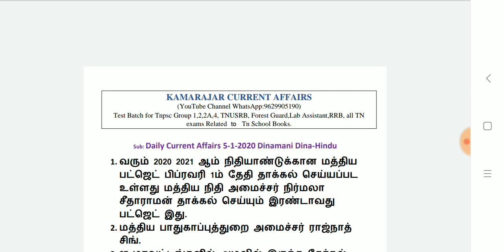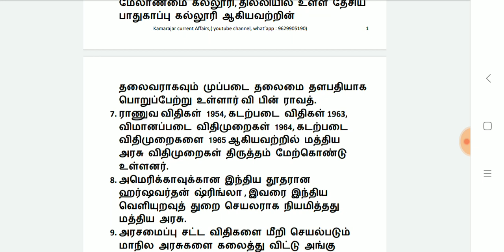Daily Current Affairs 5-1-2020 Dinamani Dina-Hindu.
To Join TestBatch what's app 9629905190.